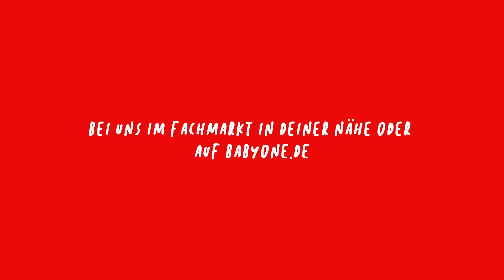Robert erklärt den Buggy Litetrax E von Joie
In diesem Video erklärt euch Robert von @BabyOne - Die großen Babyfachmärkte den Buggy Litetrax E von Joie.